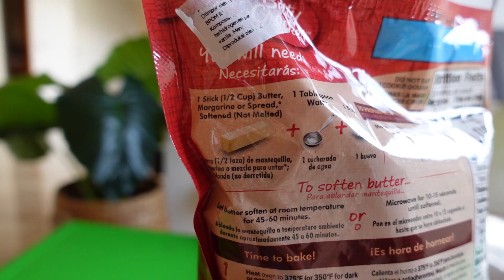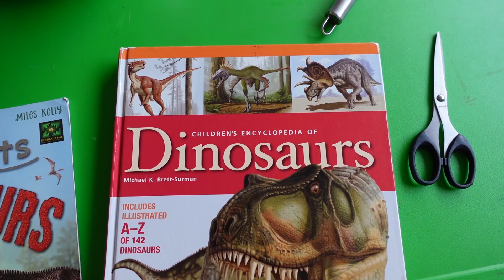Maxon pertama kali buat Chocolate Chip Cookies! Masak sambil interview ngobrol ringan dengan mama!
Hai, hari ini Maxon pertama kali buat cookies sendiri loh! Tentu saja Mama juga membantu, sambil ngobrol ringan tentang apa yang Maxon suka dan tidak suka.
Kalian punya kesukaan yang sama dengan Maxon tidak ya?